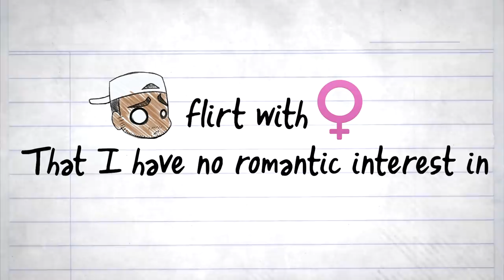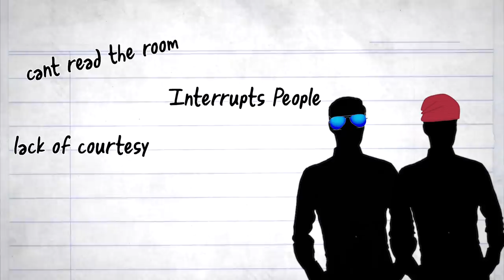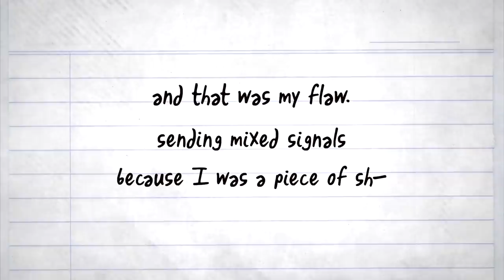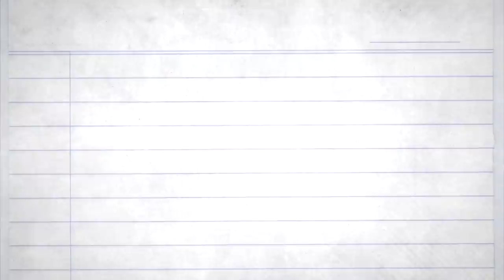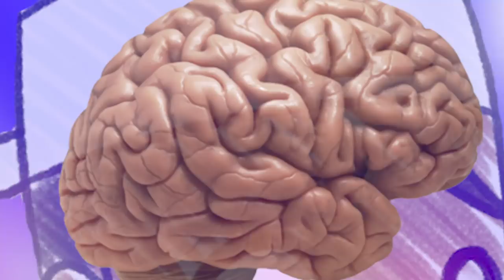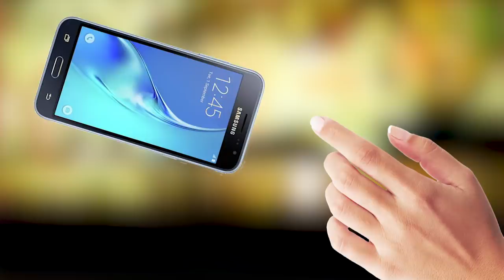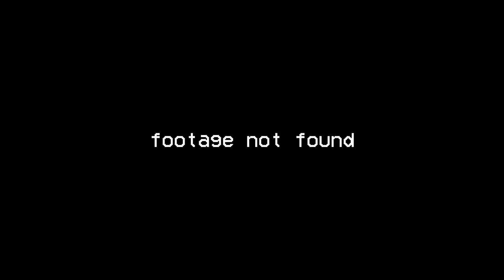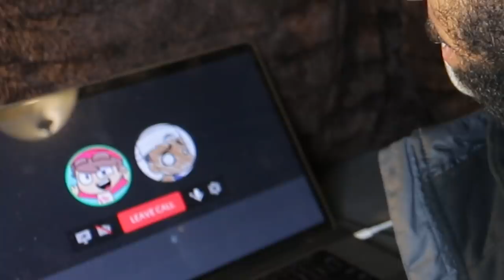I Flirt with Girls I Dont Like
This week, we talk about flaws.

And for those of yall watching the premiere thing I promise I'm not a bad person lol. I got some explaining to do... so ya you'll see.

Flaws are something we all have, but they aren't really as easy to fix as we would hop. more specifically one of mine is not as easy to fix as i'd hope. And oof, its been tripping me up a lot lately. Something I THOUGHT was fixed but definitely wasn't... sending mixed signals. So ya, lets talk about why..
Big thanks to GetMadz & FlyWithJohnnyThai for the assistance on the video, go check them out!

Stay up to date when videos are coming out! Follow the Twitter!:
Like the Facebook Page!:
Share up the video if you liked it!
Stalk my personal accounts too:
Twitter.com/Curtrichy
Instagram.com/Curtrichy